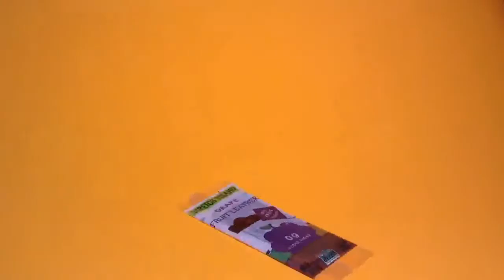Look Within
11th Annual CSD Film Festival
Middle School Animation
by Drew McKay - Mount Jordan Middle School